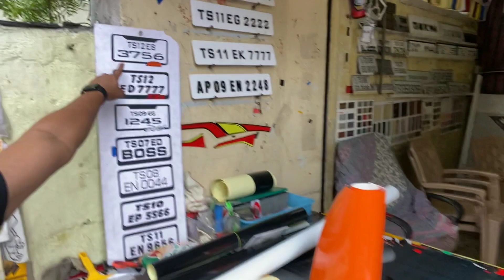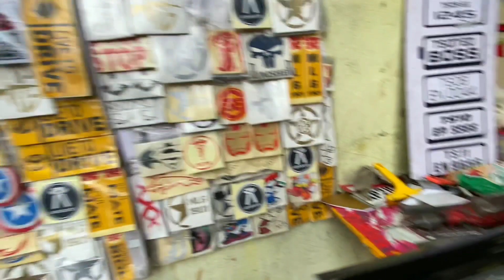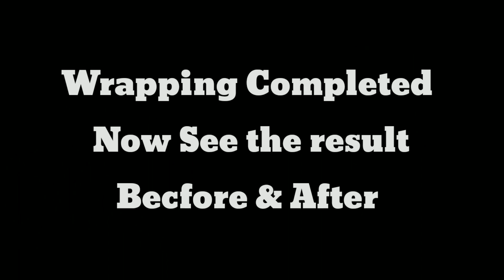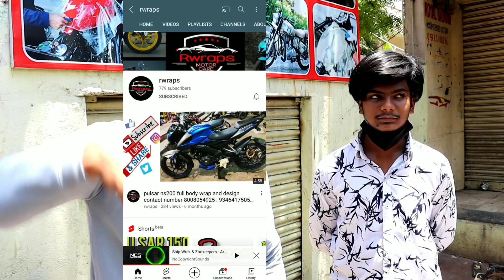Only 1 in world | Wrap KTM Rc200 | modified KTM RC | Mushitube lifestyle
Dropped pin
Near 3-5, Sai Raghavendra Automobiles, 141/D, Eden Garden Rd, Ramkoti, King Koti, Hyderabad, Telangana 500001